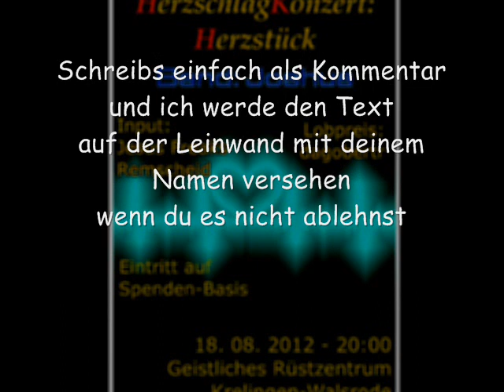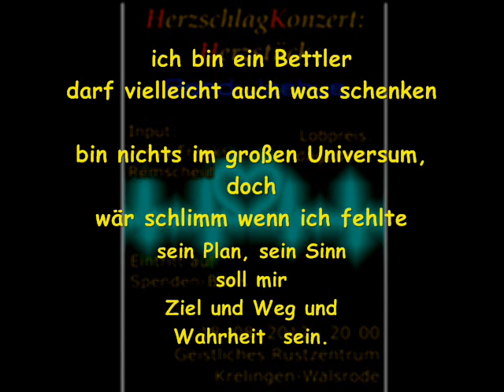schreib mit an diesem Lied - Bin ein Bettler...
Achtung 2te Strophe da. Schau im Kanal
ich bin ein Bettler
darf vielleicht auch was verschenken

bin nichts im großen Universum, doch
wär schlimm wenn ich fehlte

sein Plan, sein Sinn
soll mir

Ziel und Weg und
Wahrheit sein.